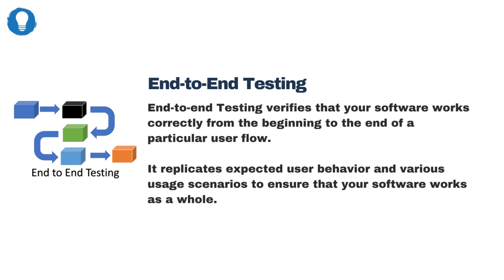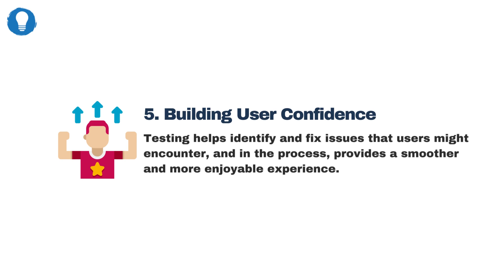Testing Code: Types and Benefits for Software Development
Bluelight Consulting is a leading nearshore DevOps & Software Outsourcing company helping startups, SaaS, and enterprises with cutting-edge solutions.

This video highlights useful insights about how Code Testing helps you make sure your applications are working as they're supposed to. In this article, you'll learn the main types of code testing (with examples), and the key benefits of implementing these practices in your SDLC.  Some of the topics covered include:

- What is Code Testing
- Types of Code Testing
- Benefits of Code Testing

Head over to our blog for a comprehensive analysis of Code Testing